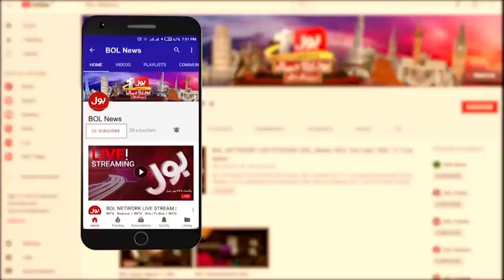Israel vs Hamas Latest Updates | BOL News Headline At 5 PM | Gaza Latest News